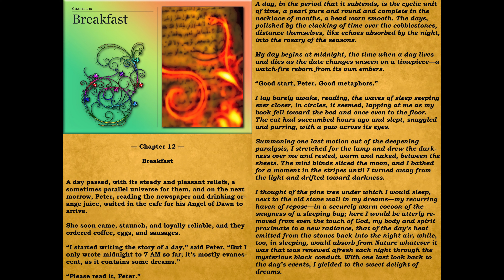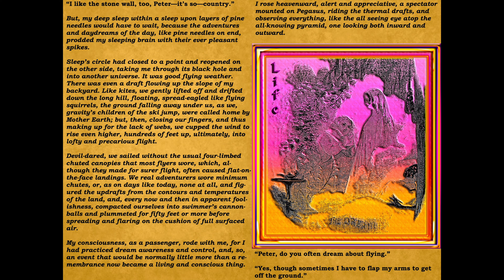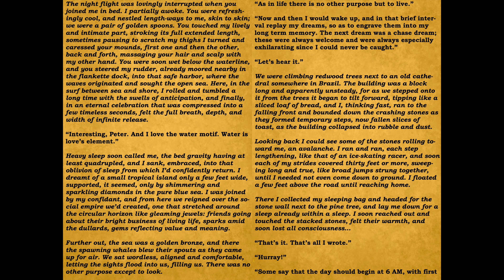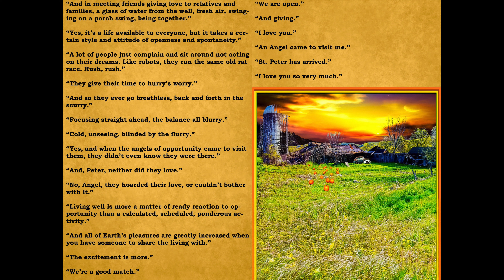Ageless Times 12 Dream Review sde 4K